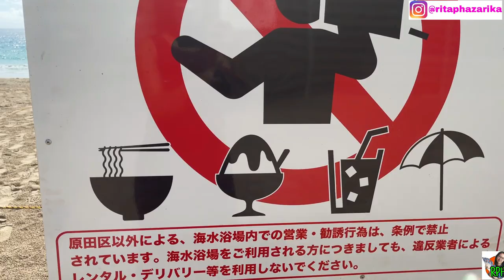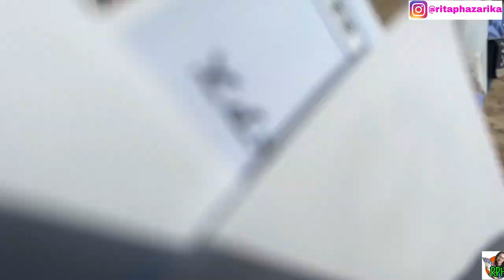Japan ৰ pool ত নামি কেনে লাগিল?🏊‍♀️|Assamese vlog from Japan#94/Izu series Ep-4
MY Devices
GoPro Hero 8 Black
Battery Charger
RODE Mic